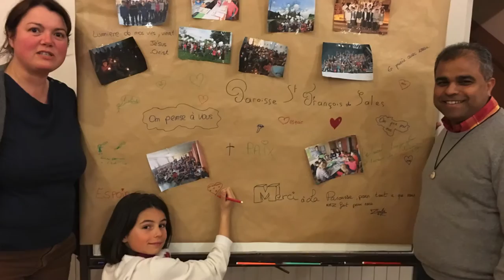Paroisse St Francois de Sales 2015-2016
Petit récapitulatif des temps forts vécus en paroisse au cours de l'année 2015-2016